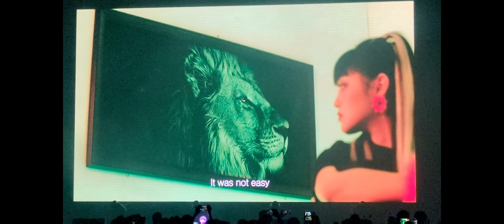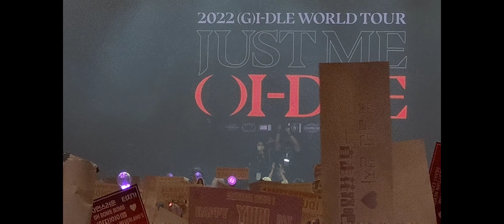(G)I-DLE JUST ME WORLD TOUR CONCERT 9 SEPTEMBER 22 AT ZEPP KUALA LUMPUR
9 September was a very amazing day for (G)I-DLE fans in Malaysia and the hall was fully crowded and they sing and jump together . At the end of the event Song Yuqi was celebrate birthday with fans and sang Happy Birthday and after all she also said "Happy Latern or Mooncake Festival"